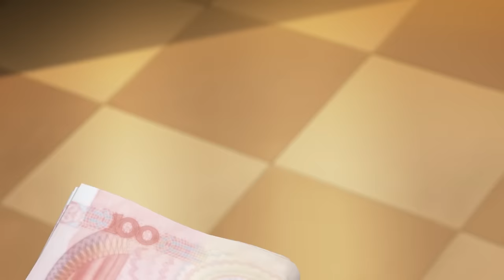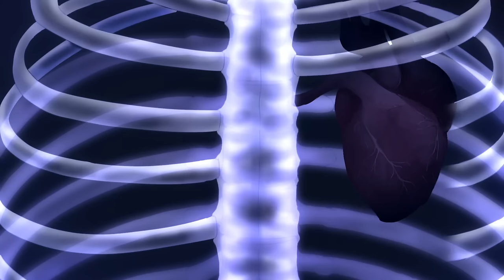💥💥💥MULTI SUB《莽荒世界》完整版 少年因善行而得以带有前世的记忆转生到莽荒世界后的种种际遇！FULL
00:00 🔔加入会员即可获享【抢先看】热门动画合集的福利哦，快来加入我们吧👇：
01:00 join us

MHJ